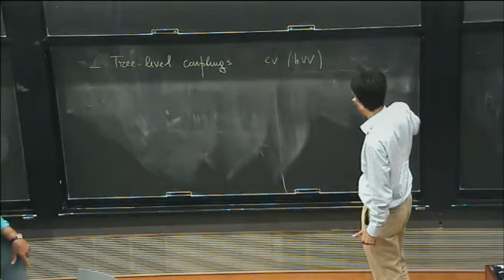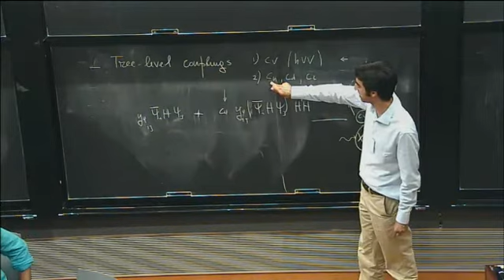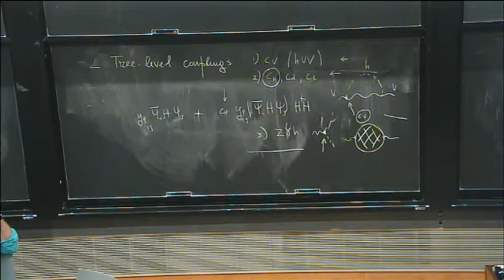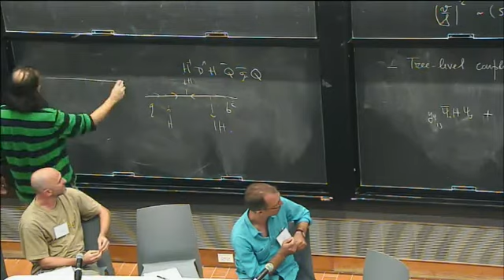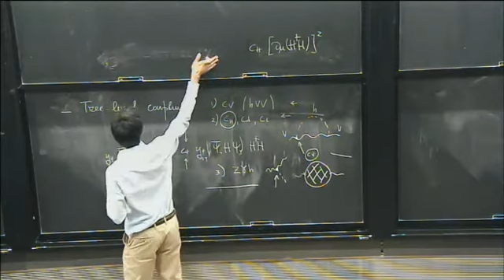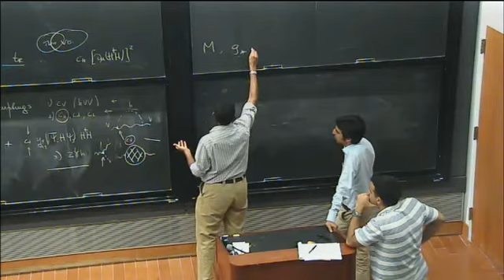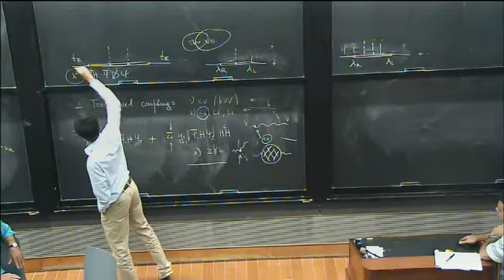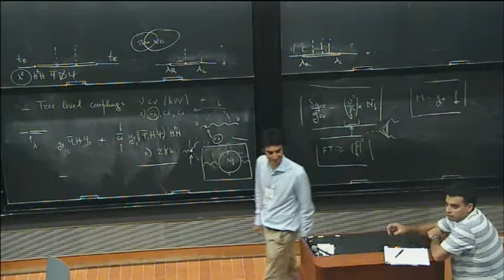Nima Arkani-Hamed - Discussion Panel: What more can we do with the Higgs and what does the Higgs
Name: Nima Arkani-Hamed
Title: Discussion Panel: What more can we do with the Higgs and what does the Higgs imply?